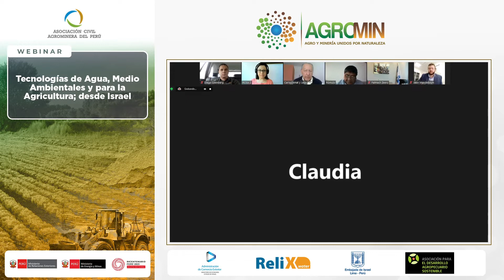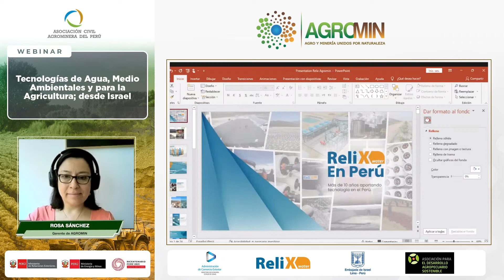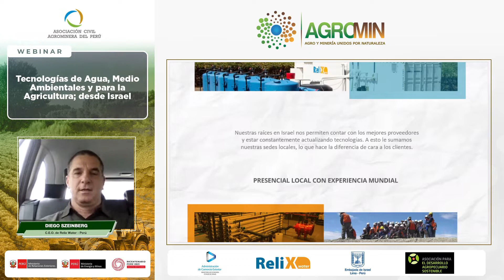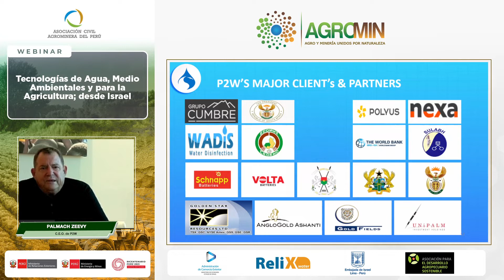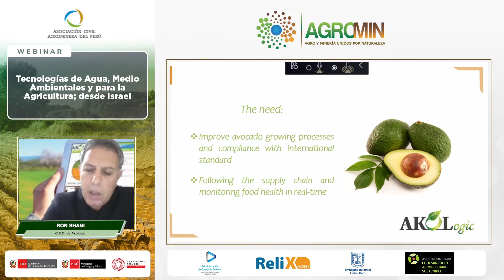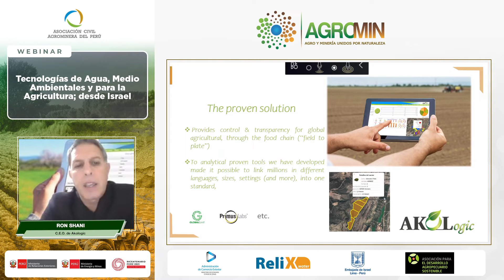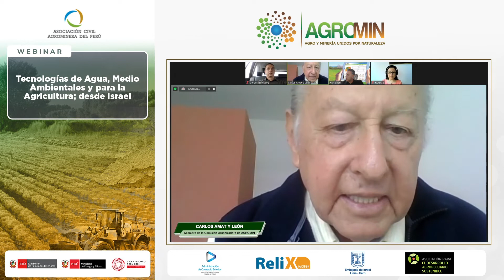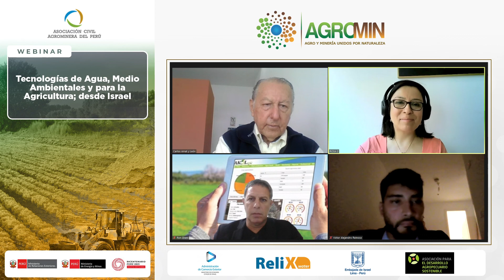"TECNOLOGÍAS DE AGUA, MEDIO AMBIENTALES Y PARA LA AGRICULTURA, DESDE ISRAEL"